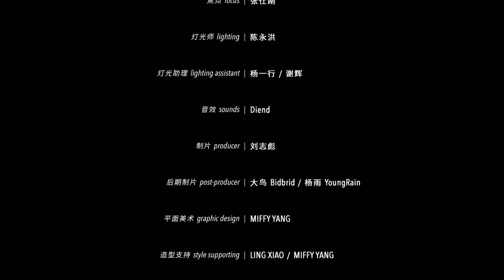灵超《Rebellious》 MV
故事开启新的篇章，命运齿轮转动，沉默还是反抗？
Living out proud Feeling right Keep it rebellious

灵超DIDI全新英文ep《Rebellious》同名主打MV上线，Hacker的故事继续，谁在主宰谁的世界...